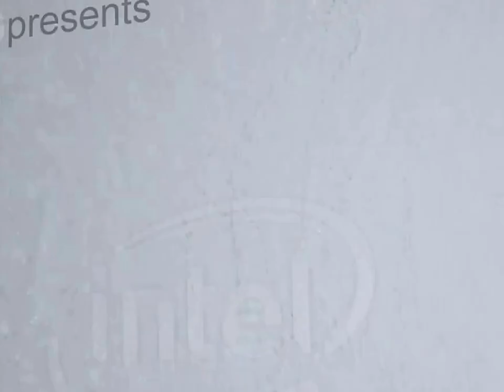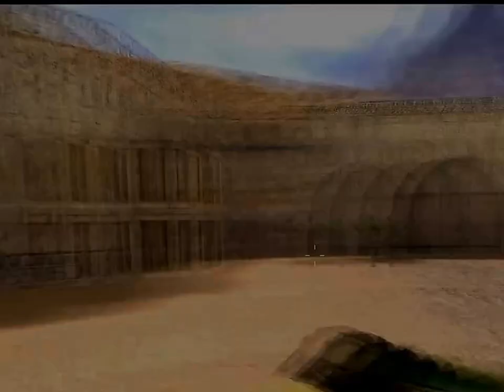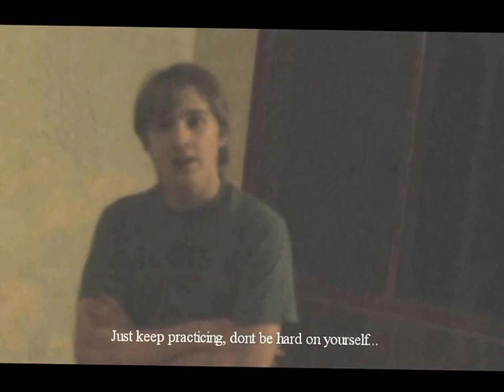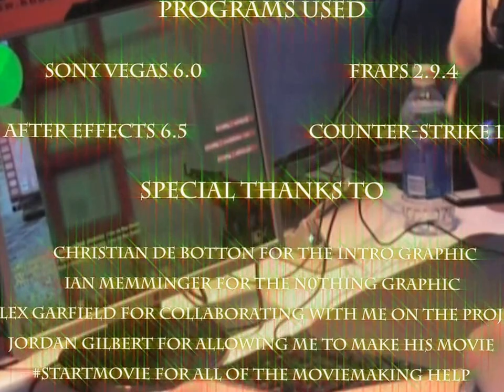n0thing But Headshots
Found some old Counter-Strike 1.6 movies on my external harddrive, so I'm going to upload them.

This is "n0thing But Headshots" which is highlights from a player named "n0thing".

I'm simply uploading it as a service to all fans out there.
The movie has always been free anyway.

"F.M. Business", by Seo Taiji
"I'm So Sick", by Flyleaf
"Where Do I Stab Myself In The Ears", by The Legion of Doom
"Bittersweet Dirt Off Your Shoulder", by Jay-Z & The Verve